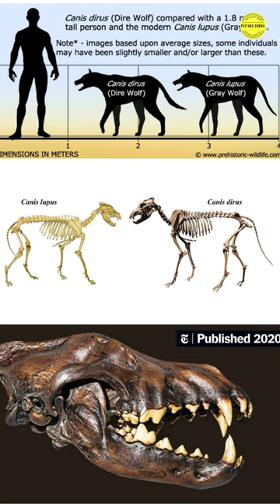DIRE WOLF, SERIGALA DALAM GAME OF THRONS, PERNAH HIDUP DI BUMI, PEMBURU MEGAFAUNA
Serigala Dire dikenal sebagai makhluk mitologi bahkan jauh sebelum hewan ini muncul dalam serial TV 'Game of Thrones', namun nyatanya hewan ini benar-benar pernah hidup.

Serigala Dire adalah anjing prasejarah yang hidup di Amerika dan beberapa bagian Asia antara 125.000–9.500 tahun yang lalu. Fosil pertama serigala ini ditemukan pada tahun 1858, kemudian diberi nama Canis dirus, berarti "serigala yang mengerikan".

Secara morfologis, Serigala Dire dan serigala abu-abu terlihat sangat mirip, namun secara genetika mengatakan mereka tidak terkait erat sama sekali.

Memiliki ciri fisik yang mirip, Serigala Dire sering dianggap sebagai kerabat dari Serigala Abu-abu, padahal ilmuwan kedua jenis serigala ini jauh berbeda.

Serigala Dire memiliki panjang tubuh normal sekitar 1.5 m dengan berat 50-80 kg, hampir sama dengan ukuran Serigala abu-abu modern, namun dengan perawakan yang lebih kekar. Walaupun begitu, panjang maksimal dari serigala mengerikan diperkirakan mampu mencapai hingga 1.7-1.8 m dan berat 85-100 kg.

Gigi Serigala Dire jauh lebih besar dan kekuatan gigitannya lebih kuat daripada serigala abu-abu atau spesies anjing lainnya. Adaptasi ini diperlukan karena mereka hidup berdampingan dengan megaherbivora seperti kuda barat, mastodon, bison purba, kungkang tanah, dan unta yang mereka mangsa.

Serigala besar ini memiliki distribusi fosil yang luas. Distribusi yang luas ini menunjukkan adaptasi yang sangat baik. Spesies ini pasti telah beradaptasi dengan baik pada berbagai habitat, termasuk padang rumput, hutan pesisir, dan lahan basah tropis. @PustakaSukma